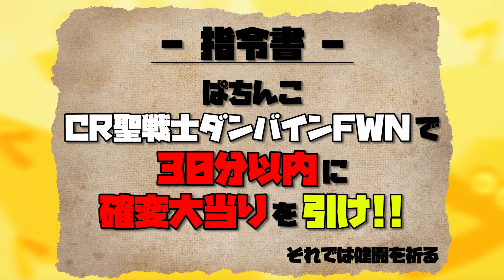【バーチャル実戦】ぱちんこCR聖戦士ダンバインに挑戦！【“上乗恋”一流ライターへの道】【31恋チャン】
脳汁出してますか…？
【ぱちガブッ！】専属バーチャルライター“上乗 恋”です

ついに実戦やってきたよ～（バーチャル
一流ライターを目指して頑張ります！

実戦機種はサミーさんの『ぱちんこCR聖戦士ダンバイン319ver.
』です

＿人人人人人人人人人人人人＿
›落ちろよぉぉぉぉぉぉ! ‹
￣Y^Y^Y^Y^Y^Y^Y^Y^Y^Y^Y^Y^￣

言いたい…( ⸝⸝•௰•⸝⸝ )

▼実戦ホール▼
777TOWN.net

ダンバインといえば！ゲッダン！！
▼闘いの詩を歌ってみたよ～▼

ご意見、ご感想、今後の動画への要望などお気軽にお寄せください！Twitterでも待ってます（＊´・∀・＊）ﾖﾛｼｸｵﾈｶﾞｲｼﾏｽ

▼上乗 恋＠ぱちガブッ！専属パチンコ/パチスロバーチャルライター（@Kamijo_Ren）

▼パチンコパチスロ情報まるかじり！ぱちガブッ！]

◆動画著作◆
上乗恋#“上乗恋”一流ライターへの道